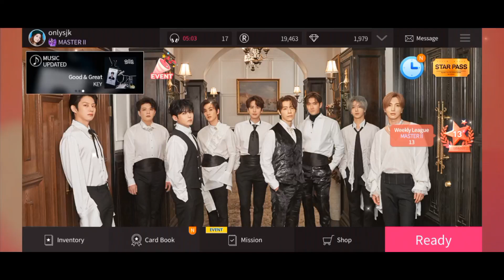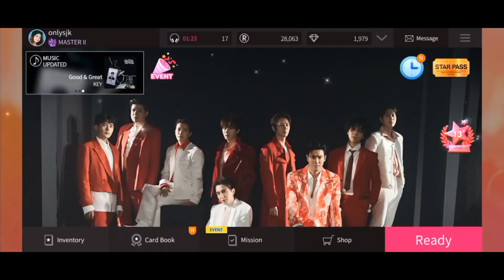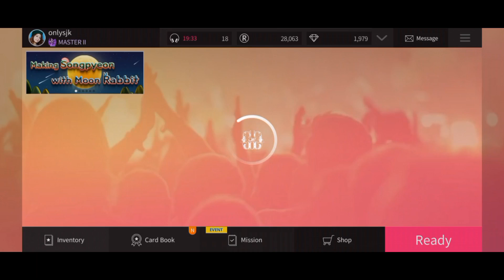[Superstar SMTOWN] Making Songpyeon with Moon Rabbit🌕🐇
Since my ingredients was 1000 so I made this video, if I read the instructions for a week obtainable 1000 ingredients.. correct me if I'm wrong🙇‍♀️
So I got new Jisung and Onew.. like finally Onew's theme has done😁